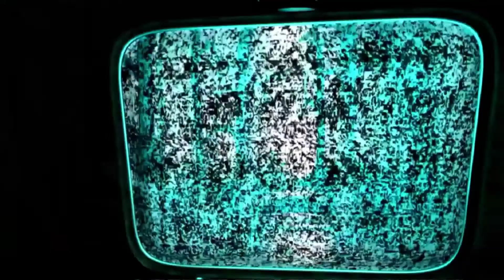Колодец трейлер. 3D пародия Лунтика